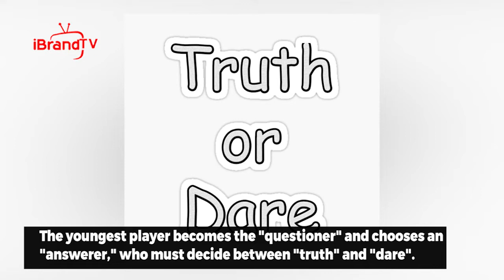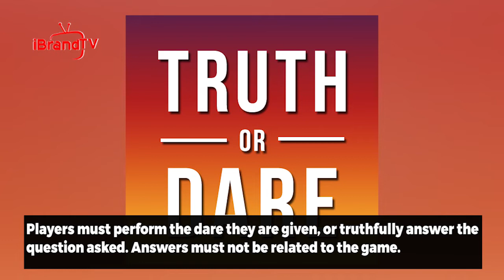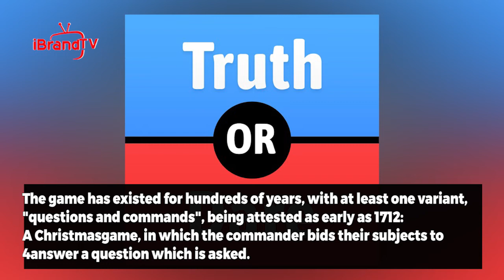The Origin of Truth or Dare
Truth or dare is a mostly verbal party game requiring two or more players. Players are given the choice between answering a question truthfully, or performing a "double dare", both of which are played by both players.

The game is particularly popular among adolescents and children, and is sometimes used as a forfeit when gambling.

One version of the game involves the group preparing written slips of "truth" questions and "dares," which are folded over and put into two piles. The youngest player becomes the "questioner" and chooses an "answerer," who must decide between "truth" and "dare".

The questioner then selects a random slip from that pile and reads it out – either asking the answerer a question or requiring that they perform a daring forfeit.
Instead of the truths and dares being on slips of paper, the questioner can come up with a truth or dare on the spot.

Players must perform the dare they are given, or truthfully answer the question asked. Answers must not be related to the game. Players are not permitted to change their minds about choosing "truth" or "dare" after having had the slip of paper read out to them.

"Passing" can be an option, but requires a punishment. A pass on a truth gets a free dare; a pass on a dare gets a free truth. In a modern variant of the game, the person is asked, "Truth, Dare, Kiss, or Swear?"

They must choose an action from the latter but the actions should never be revealed or exposed to anyone else who isn't involved in the game.

The game has existed for hundreds of years, with at least one variant, "questions and commands", being attested as early as 1712:
A Christmas game, in which the commander bids their subjects to answer a question which is asked.

If the subject refuses or fails to satisfy the commander, they must pay a forfeit [follow a command] or have their face smutted [dirtied].

Truth or dare may ultimately derive from command games such as the ancient Greek basilinda. This game is described by Julius Pollux: "in which we are told a king, elected by lot, commanded his comrades what they should perform".

The game has been portrayed in television shows and films, including the 2018 released movie Truth or Dare and the 2016 released movie Nerve, where the game turns out to be a sinister version of Truth or Dare, in which people participate as "players" or "watchers".

There are other common rules besides allowing three skips, such as the rule where a player may not pick truth twice in a row.